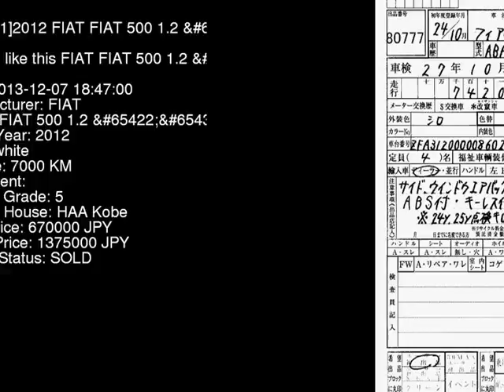2012 FIAT FIAT 500 1.2_ 31212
the Authority on JDMs since 2007!  . Details on this car from auction in Japan